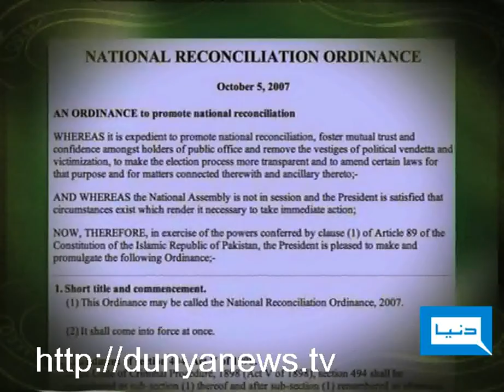Dunya TV-Humara Yaqeen Pakistan Documentary.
Humara Yaqeen Pakistan Documentary.